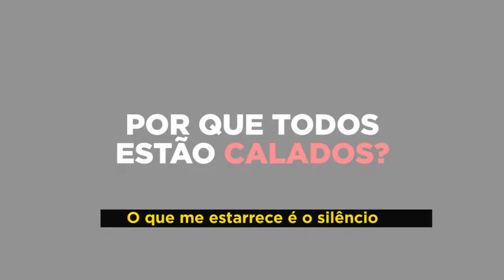Caso menino Rhuan: por que todos estão calados?